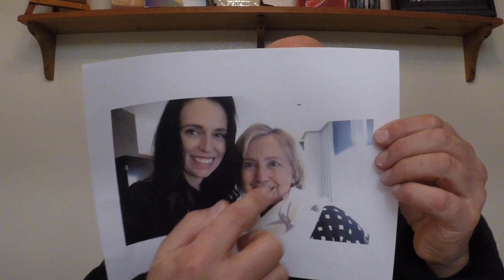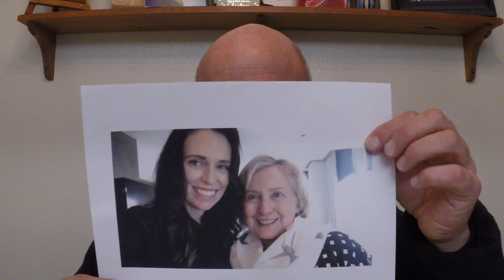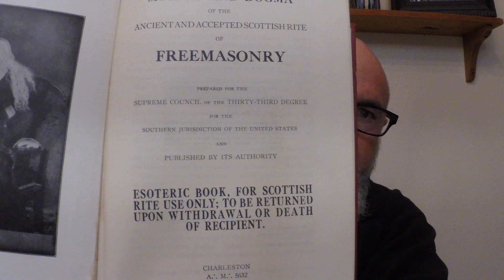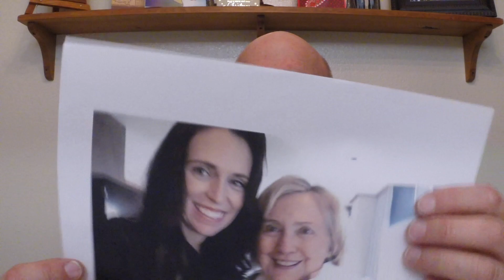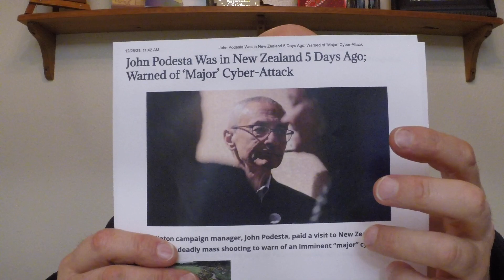A.I and Testing NZ's digital Passport??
New Zealand, at least Auckland will experience another lock down in the next couple of months and the rest of New Zealand will experience a partial lock down.
Its all for testing the new Vaccine Passport or so they say, reality it is, however this tech will only be used in nefarious ways in time to come!!

After having a number of viewers from New Zealand asking me when another lock down may happen or what to do I thought I would put together another video explaining how you can actually read what is in the media that will tell you exactly what the Government is going to do.